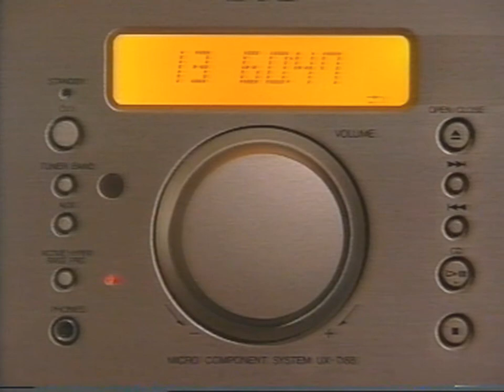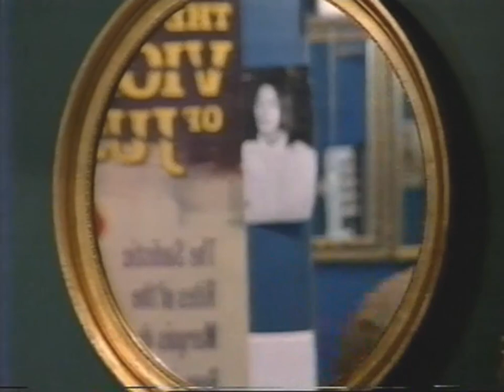AFTER THEY WERE FAMOUS : MARILYN (ITV, 1999)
A few minutes from this old series on one of my VHS tapes. Possibly incomplete. If I had to choose, I'd sooner be stuck in a lift with Marilyn than George!